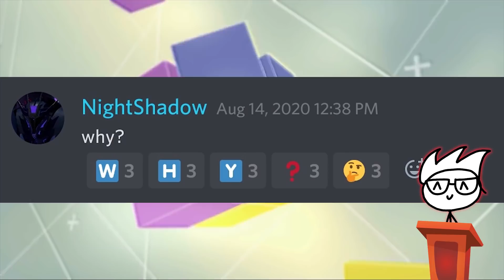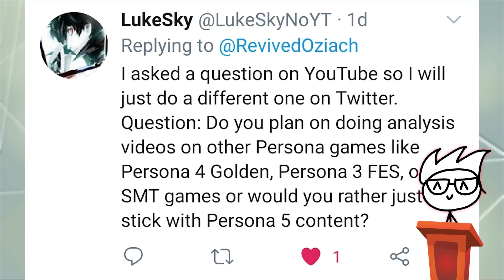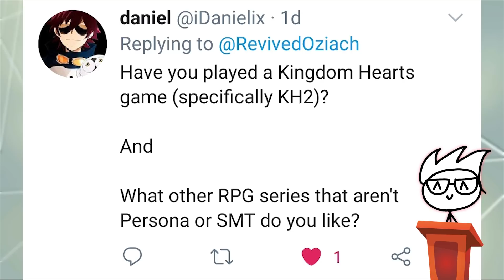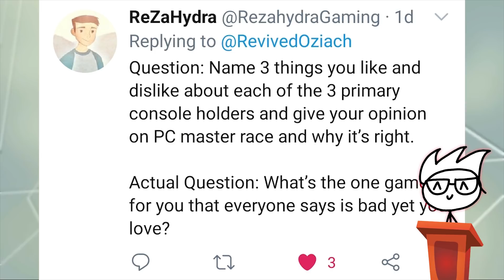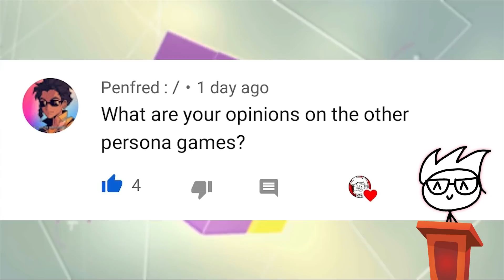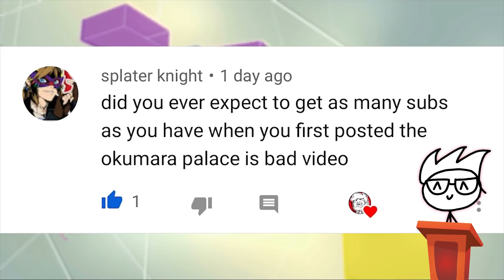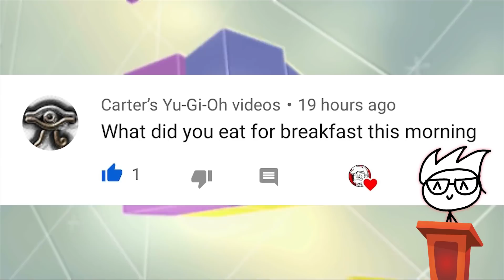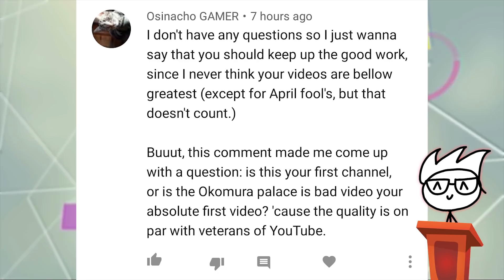Q&A and Channel Updates! (PATREON, SEASON 2, AND MORE!)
Oziach Channel Update 2.0.1 has arrived!

Patch Notes:
• Season 2 Roadmap Revealed
• Patreon Functionality Added
• Discord Links Provided
• Answered 100+ Questions
• Added Rollback
• Removed Herobrine

Updates: 0:00
Q&A: 4:00